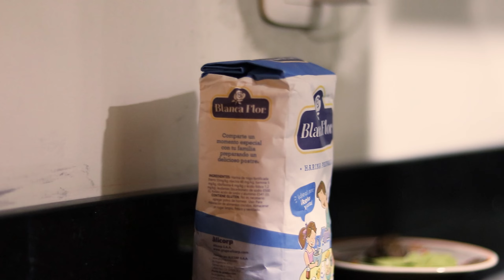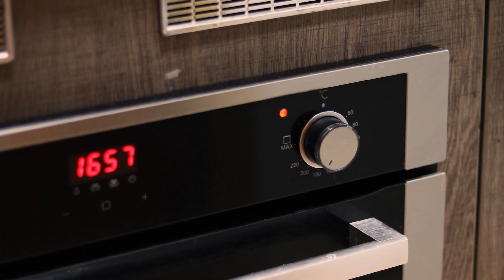Receta fácil... Pizza de Lomo Saltado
Preparamos una pizza de lomo en casa, fácil de hacerla.